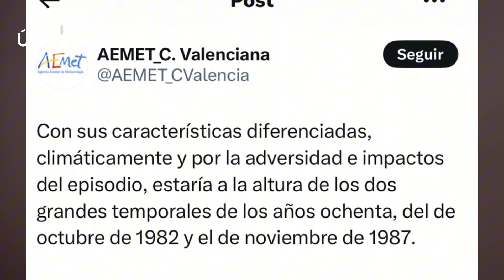Decenas de muertos por torrenciales lluvias e inundaciones en Valencia, España